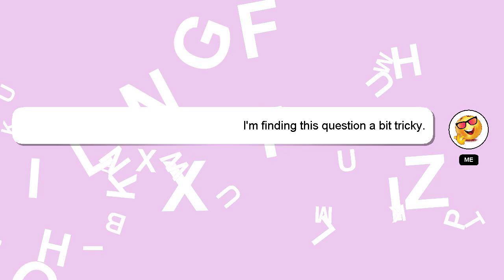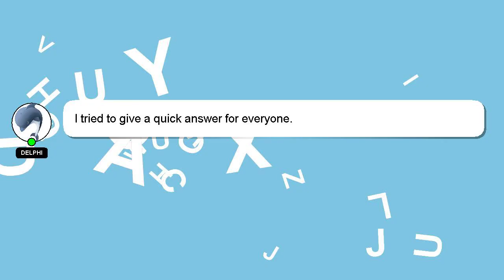C# : Castle Windsor: How do I inject all implementations of interface into a ctor?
: ctor? Castle into implementations C# all of How a interface I Windsor: do inject